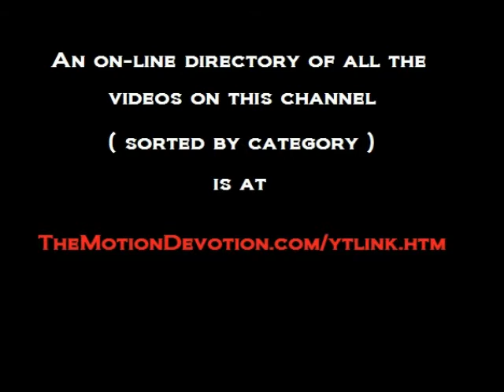1999 METROMIX CHICAGO on-line guide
TheMotionDevotion
MISSION STATEMENT: Educate, Entertain, Inspire